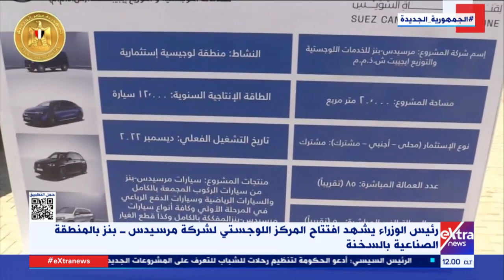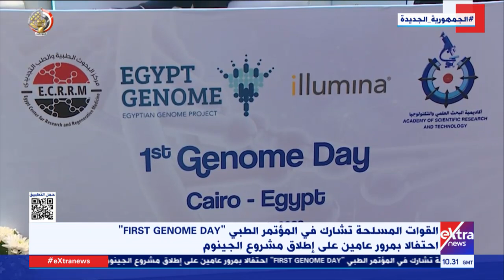غرفة الأخبار| جولة الـ 12 ظهرا الإخبارية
16 مارس 2023